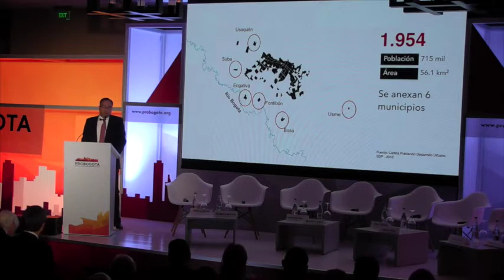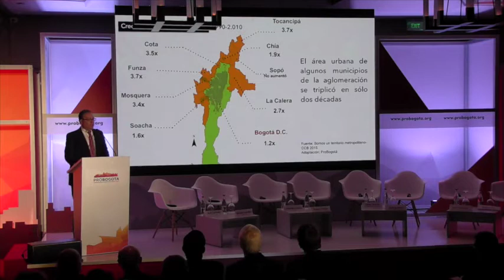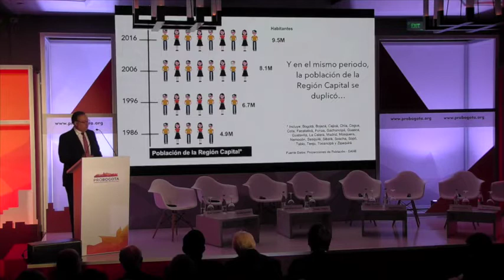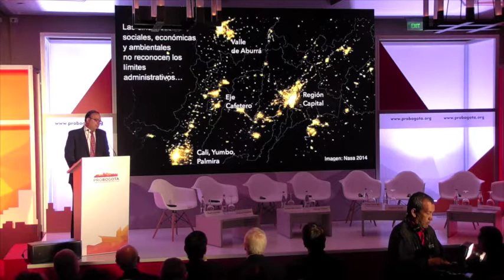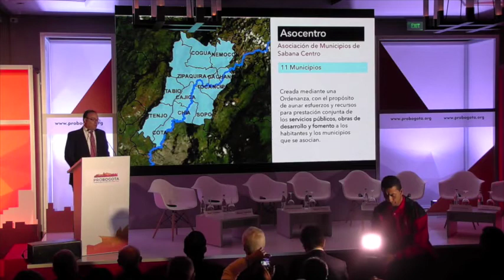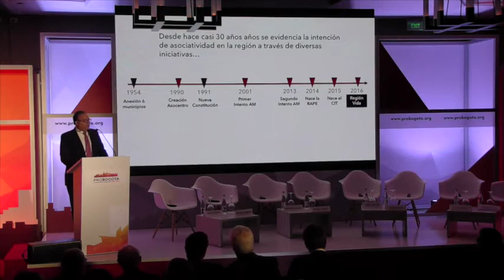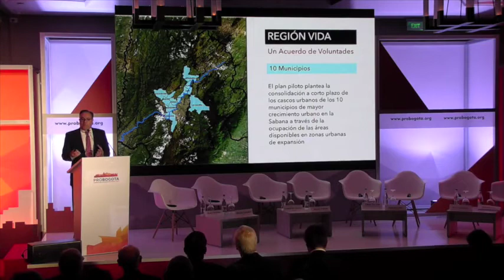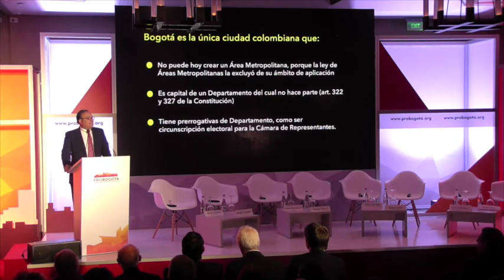Luis G. Plata durante la presentación de la propuesta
Según Luis Guillermo Plata, Presidente de la Fundación, “es el momento de avanzar en la discusión. Todos estamos de acuerdo en que es necesario buscar el mejor mecanismo de integración regional que gestione de manera eficiente los asuntos metropolitanos, en de mayor sostenibilidad ambiental, competitividad económica y equidad social de la Región Capital”.